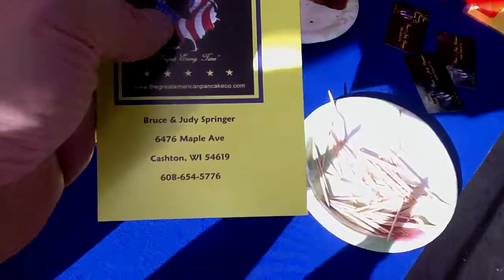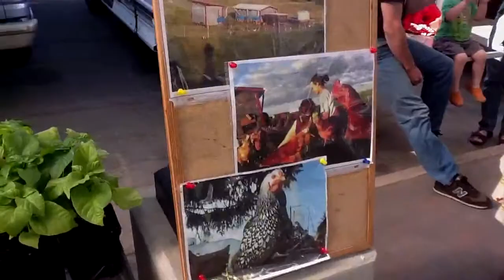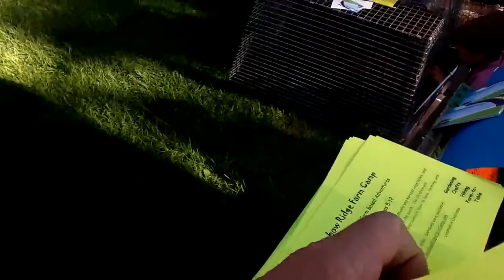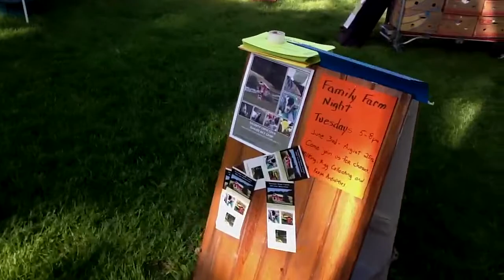May Farmers Market Friday 2014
May Farmers Market Friday 2014 in Onalaska Wisconsin ~ La Crosse Wisconsin